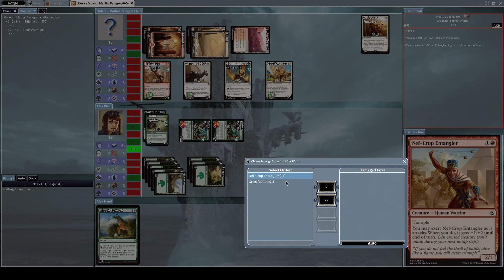Let's play Forge (Part 32)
Challenges are an ordeal man

Also you can get in touch with me over matrix